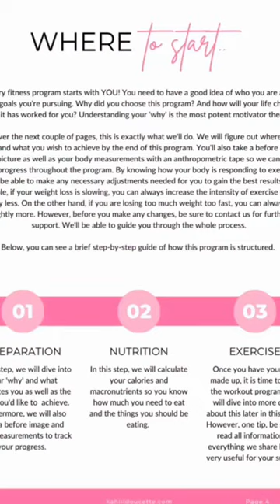Meet Princess Pear: Canadian Plus Size Model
This video features the stunning Princess Pear: Plus Model | Fashion | Digital Creator